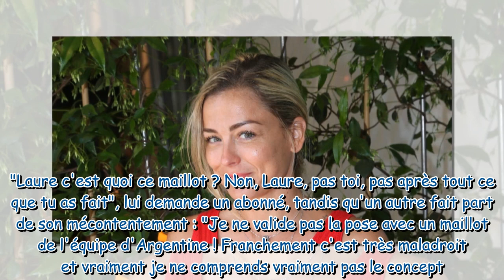Laure Boulleau poursuit ses vacances de rêve, rayonnante en bikini... avec un détail qui séduit ses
Laure Boulleau poursuit ses vacances de rêve, rayonnante en bikini... avec un détail qui séduit ses fans !